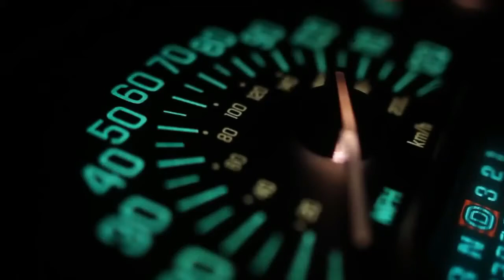Very rare Mughal Era paintings of 16th Century